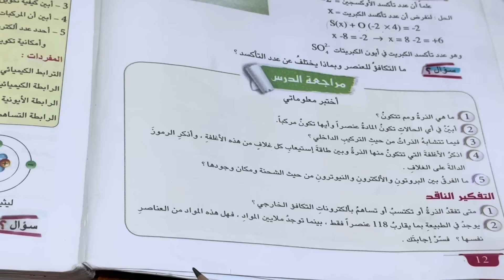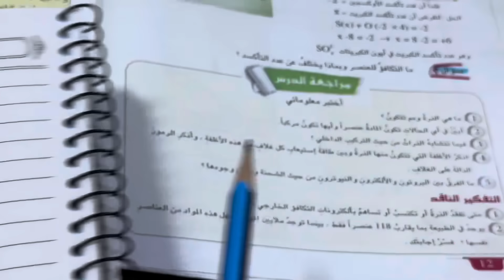كيمياء الثاني متوسط ص 13 المنهج الجديد حل اسئلة مراجعة الدرس الاول ، ست مريم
كيمياء الصف ثاني متوسط حل اسئلة مراجعة الدرس ص 12 , اسئلة مراجعة الدرس ص ١٣ كيمياء  المنهج الجديد ، صف ثاني متوسط كيمياء الدرس الاول اسئلة مراجعة الدرس
ست مريم